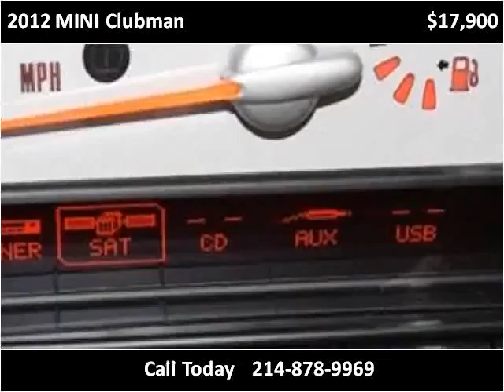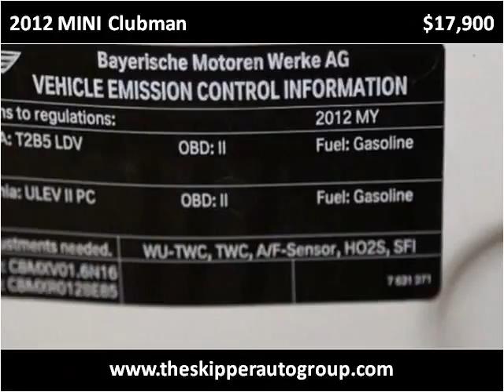2012 MINI Clubman Used Cars Dallas TX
This 2012 MINI Clubman is available from Skipper Group.